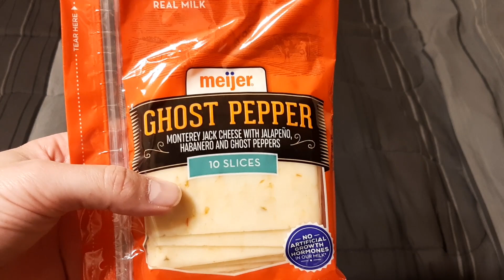Desolator Cheese Reviews - Meijer's Ghost Pepper Cheese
I'm back on the cheese review train with some cheese my cousin from Michigan actually mailed me after I mentioned that "the dumbest videos on my channel are probably the cheese reviews." Thaaaaaaanks.